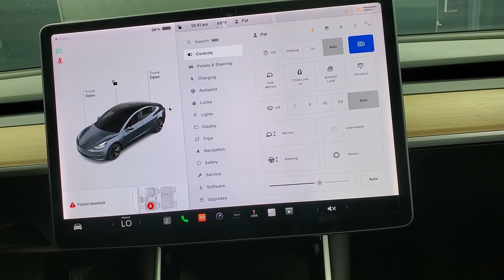2019 Tesla Model 3 Long Range NAVIGATION BACK-UP CAMERA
Stock #:441995
2 KEYS, BACK-UP CAMERA, BLUETOOTH CONNECTION, HEATED FRONT SEATS, HEATED REAR SEATS, KEYLESS START, NAVIGATION SYSTEM, POWER DRIVER SEAT, POWER PASSENGER SEAT, USB, AWD, ONE OWNER. Why buy from Car Vision? (1) We are a "No-Hassle No-Haggle" dealership! We pre-discount our cars, so you do not need to worrying if you got the best price! (2) Our salespeople are non-commissioned, and won't be pushy about a purchase. (3) We remove the fear of purchasing a pre-owned vehicle with our Comprehensive Extended Service contracts, and provide a FREE Vehicle History Report for each car. (4) We handpick only the best vehicles, and each vehicle goes through a meticulous 118-point inspection process. (5) Are you are looking to sell your car? We buy cars! ***Our "Market Based" pricing philosophy ensures you pay below the current market average for the same car with comparable mileage! We utilized cutting edge software which pulls data from every major auto website. Our goal is to price our cars low enough to sell within 30 days. This means you get our best price without having worry if you paid too much.***